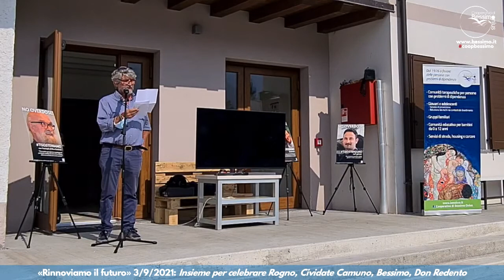Il discorso di Giovanni Zoccatelli, Presidente della Cooperativa di Bessimo - "Rinnoviamo il futuro"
"Rinnoviamo il futuro": Il discorso del Presidente della Cooperativa di Bessimo, Giovanni Zoccatelli

Il 3 settembre 2021, è stata una giornata importante, bella, intensa, ricca e gioiosa.

Ci siamo incontrati negli spazi della Comunità di Rogno per vivere insieme un evento che abbiamo intitolato «𝐑𝐢𝐧𝐧𝐨𝐯𝐢𝐚𝐦𝐨 𝐢𝐥 𝐟𝐮𝐭𝐮𝐫𝐨» e che abbiamo organizzato per celebrare il rinnovo e la ristrutturazione delle 𝐂𝐨𝐦𝐮𝐧𝐢𝐭𝐚̀ 𝐝𝐢 𝐑𝐨𝐠𝐧𝐨 (𝐁𝐆) e 𝐂𝐢𝐯𝐢𝐝𝐚𝐭𝐞 𝐂𝐚𝐦𝐮𝐧𝐨 (𝐁𝐒), l’acquisizione della struttura che ospita la 𝐂𝐨𝐦𝐮𝐧𝐢𝐭𝐚̀ 𝐝𝐢 𝐁𝐞𝐬𝐬𝐢𝐦𝐨 (𝐁𝐆) e per ricordare 𝐃𝐨𝐧 𝐑𝐞𝐝𝐞𝐧𝐭𝐨.

Insieme a noi, oltre ai ragazzi e ragazze ospiti delle comunità, le Autorità locali, le Istituzioni, alcuni amici del terzo settore, e i Sacerdoti con cui abbiamo ricordato Don Redento.

«No overdose! TISOSTENIAMO»: scopri la campagna della Cooperativa di Bessimo!
Con il Tuo 5x1000 ci aiuterai ad acquistare una nuova «Unità Mobile» per il Progetto New Network, il Progetto Strada di Bergamo, grazie!